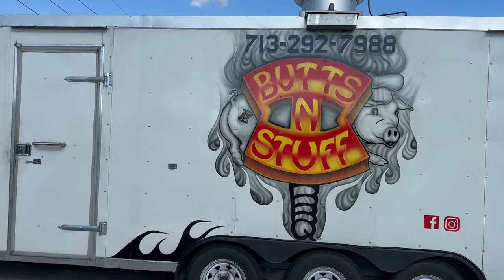Bikes, Beers, and a Box for tools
We hit up a bike ride, take you with us to get a toolbox, and then we try a new brewery. Big announcement coming next week.